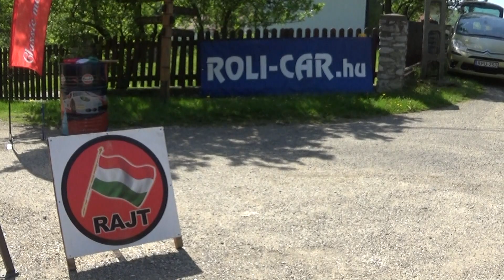11.Bükkszentkereszti veterán hegyi felfutó 2023 Petykó Róbert-Varga Szabolcs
11.Bükkszentkereszti veterán hegyi felfutó 2023 Petykó Róbert-Varga Szabolcs